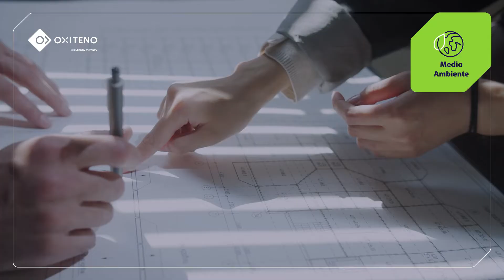+Sostenibilidad: Medio Ambiente